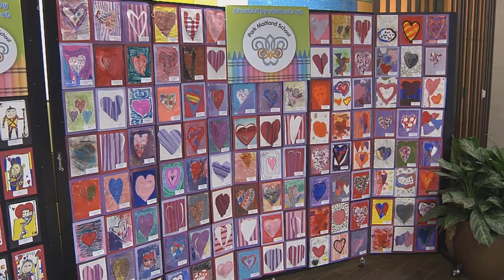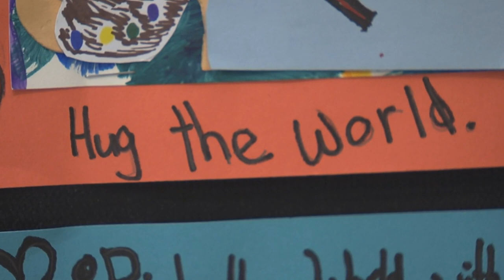Park Maitland Students Spread Love Through Art Exhibit at Florida Hospital for Children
How do children share their love? For students at the Park Maitland School, love was demonstrated with a handmade glitter heart, a “paint the world with joy” drawing, and hundreds of other unique and creative pieces of art.

Students at the Park Maitland School wanted to spread love this February to the patients, visitors, and staff at Florida Hospital for Children. They picked up their markers, paint and glitter and created a special art exhibit — “From the heART.”

Recently, the students and Park Maitland teachers unveiled their exhibit in the Florida Hospital for Children lobby.